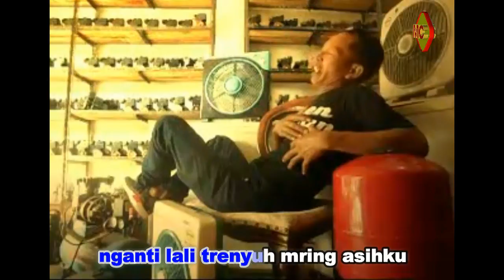Agus Sanyo - Dewo Asmoro | Dangdut (Official Music Video)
Title  :  Dewo Asmoro
Vokal:  Agus Sanyo
Cipt   :  Agus Sanyo